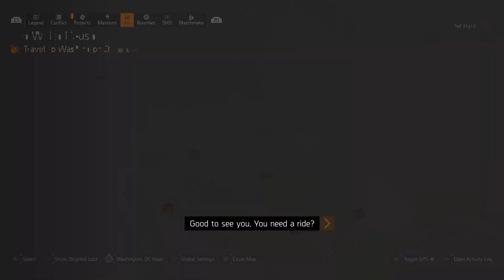Tom Clancy's The Division® 2 - Agent(s) Activity 11.0 01 IV